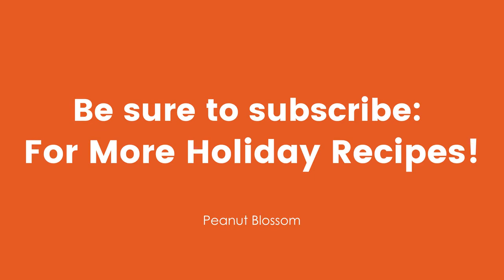Crockpot Mashed Potatoes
The fluffiest, creamiest mashed potatoes get made right in your Crockpot
This is a great make-ahead Thanksgiving side dish for feeding a hungry holiday crowd.